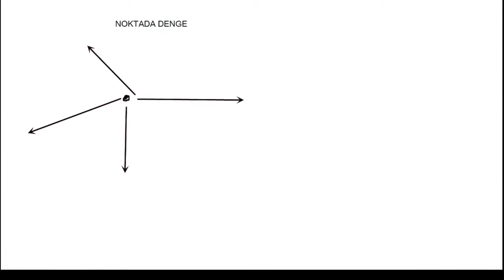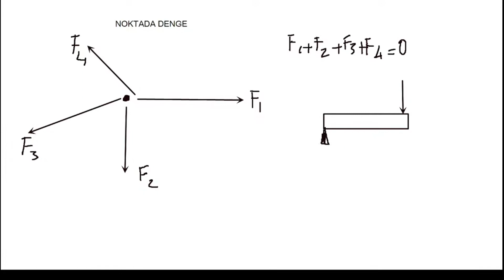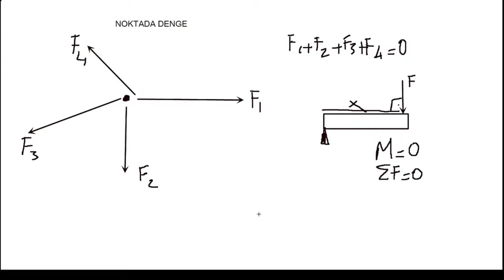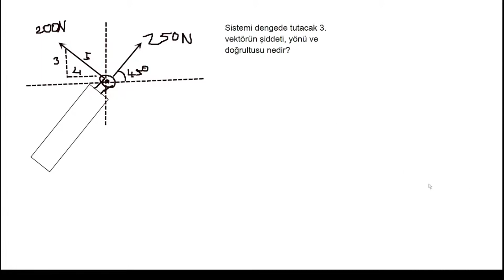Noktada Denge Konu ve Soru 1 (Pratik Statik)